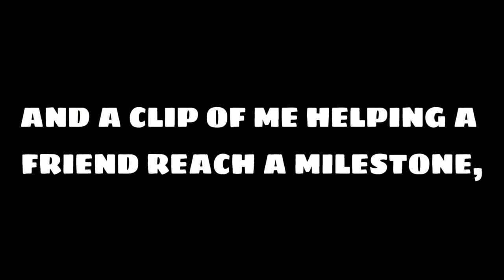I donated over 31,000 robux inside of Pls Donate!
Video editor and thumbnail Maker: @acimtya